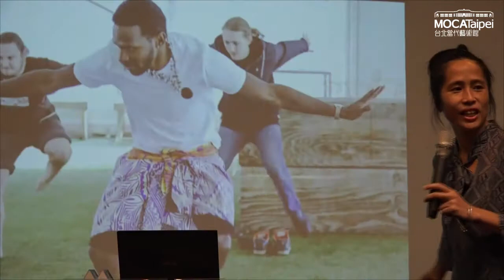2018.11.10【翻動MICAWOR ─ PULIMA藝術節】不消費身份的藝術節—澳洲「YIRRAMBOI明日藝術節」分享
【翻動MICAWOR ─ 2018 PULIMA藝術節】
MICAWOR ─ 2018 PULIMA Art Festival
展覽時間│2018/11/03(Sat.)~2019/01/13(Sun.)
展覽地點│台北當代藝術館 MOCA Taipei
策展人│那高 ‧卜沌 Nakaw Putun
參展藝術家群│
●藝術獎展覽 Award Exhibition (依姓氏筆畫排列)
Apo' 陳昭興（Kufir．Talo, Ting-Ting Wang）、TAI身體劇場（TAI Body Theatere）、文宏（WEN HUNG）、司慈聖（Paki-Takismuuzan）、安君實(拔舒浪．魯魯安)Pasulange Druluan、伊祐．噶照（Iyo Kacaw）、阿道．巴辣夫．冉而山 （Adaw．Palaf．Langasan）、阿仍仍（Aljenljeng Tjaluvie）、杜寒菘（Pacake Taugadhu）、武玉玲（Aruwai Kaumakan）、拉飛．邵馬（Lafin．Sawmah）、林戎依（Halomai）、林喬（Lin CHIAO）、林光亮（Fuday Ciyo）、曾秉芳（Lahok Oding）、陳勇昌（Kaling Diway）、高勝忠（Sabra • Andre）、莊國鑫/莊國鑫原住民舞蹈劇場（Kuo-Shin Chuang Pangcah Dance Theatre）、蒂摩爾古薪舞集（TJIMUR DANCE THEATRE）、楊奎洋（Yang Kui Yang）、潘昱帆（Uki Bauki）

●國內外邀請展 Invited Exhibition(依姓氏筆畫排列)
莉莎•瑞哈娜 （Lisa Reihana）、林介文（Labay Eyoong）、撒古流（Sakuliu）

●明日藝術節
葛蘭達．尼珂斯（Glenda Nicholls）、彼德．沃波斯-克羅（Peter Waples-Crowe）

【明日藝術節─國際視野】
講座主題│不消費身份的藝術節—澳洲「YIRRAMBOI明日藝術節」分享
講座時間│2018/11/10(Sat.)15:30-17:00
講座地點│台北當代藝術館一樓活動大廳
講者│彼德．沃波斯-克羅 Peter Waples-Crowe、艾麗絲．史凱 Alice Skye、耆老賴瑞．沃爾什 Uncle Larry Walsh ／ YIRRAMBOI 明日藝術節藝術家
主持│那高‧卜沌 Nakaw Putun  / 2018 PULIMA 藝術獎策展人

講座簡介│注重傳統、靈性、自然的原住民文化，隨著各種「轉型正義」逐漸受到大眾矚目，「原住民藝術節」則是觀光旅遊之外，另一個接觸原民文化的重要管道，然而，一個原住民藝術節首先該服務誰？該怎麼辦？特邀墨爾本「YIRRAMBOI 明日藝術節」總監與藝術家交流分享如何辦一場原住民主導、不消費「原住民」三字的藝術節，這樣的藝術節不只屬於當代，更屬於明日！